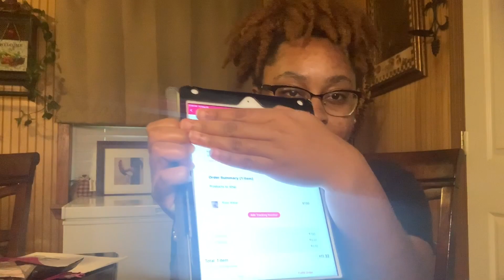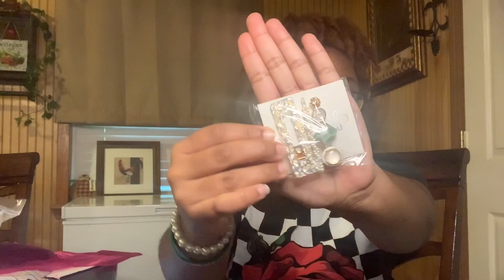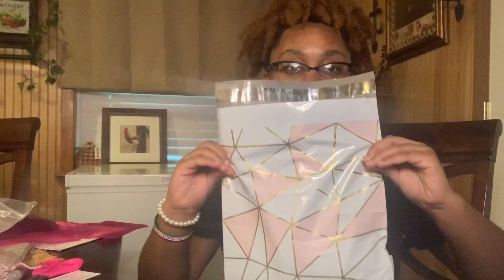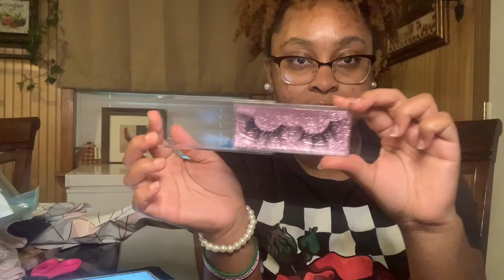HOW I PACK & SHIP ORDERS | ENTREPRENEUR LIFE EP. 2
Welcome BACK or to my channel!! On this Episode of my Entrepreneur Series, I will show you how I package and ship orders.